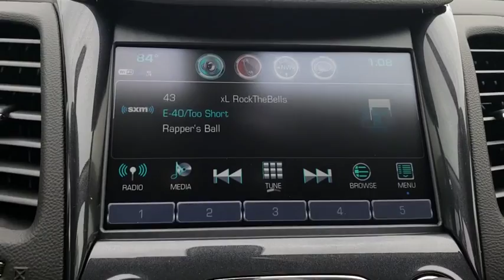2019 Chevrolet Impala Tulsa, Broken Arrow, Bixby, Sand Springs, Owasso, OK N923700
New 2019 Chevrolet Impala available at Classic Chevrolet in Tulsa, Oklahoma. Servicing the Broken Arrow, Bixby, Sand Springs, and Owasso, OK area.

Classic Chevrolet
8501 Owasso Expwy

Velvet 2019 Chevrolet Impala LS 1LS FWD 6-Speed Automatic ECOTEC 2.5L I4 DGI DOHC **CHEVROLET INFOTAINMENT SYSTEM 8 DIAGONAL COLOR TOUCHSCREEN VOICE RECOGNITION BLUETOOTH AUDIO STREAMING APPLE CARPLAY & ANDROID AUTO CAPABLE, IN-VEHICLE APPS CAPABLE**, 4-Way Manual Front Passenger Seat Adjuster, 8 Diagonal Color Infotainment Display, 8-Way Power Driver Seat Adjuster, Automatic temperature control, Bumpers: body-color, Driver Power Lumbar Seat Adjuster, Exterior Parking Camera Rear, Front Bucket Seats, Power door mirrors, Power driver seat, Power steering, Power windows, Preferred Equipment Group 1LS, Rear window defroster, Remote keyless entry, Steering wheel mounted audio controls, Tachometer, Telescoping steering wheel, Tilt steering wheel, Traction control, Trip computer, USB Port.30/22 Highway/City MPG